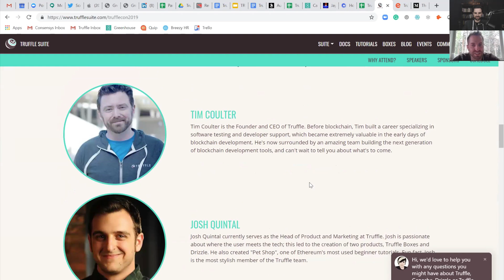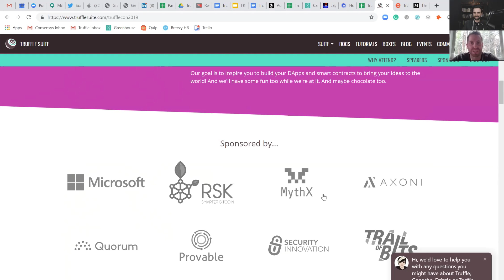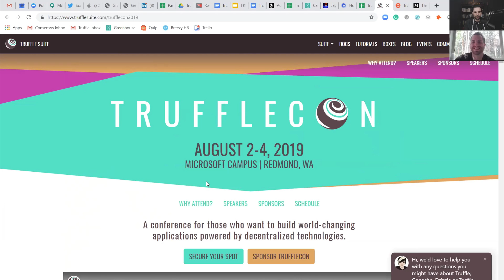Join Me LIVE at TruffleCon 2019!